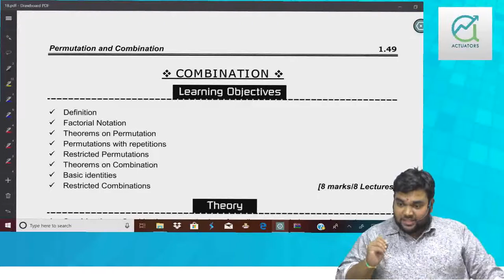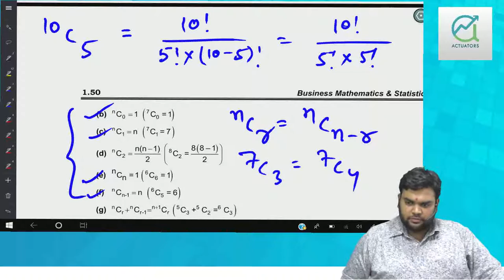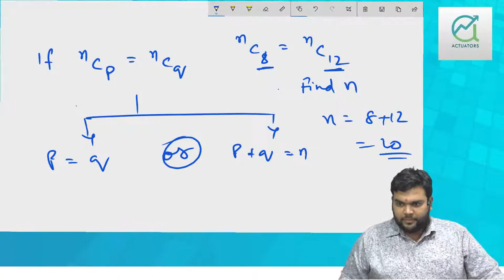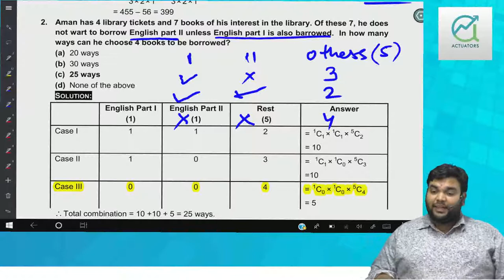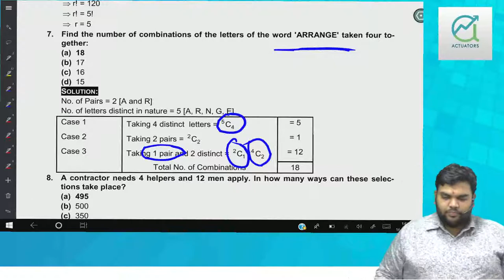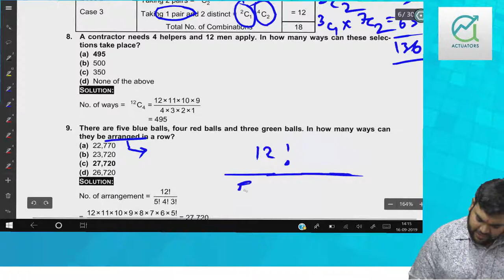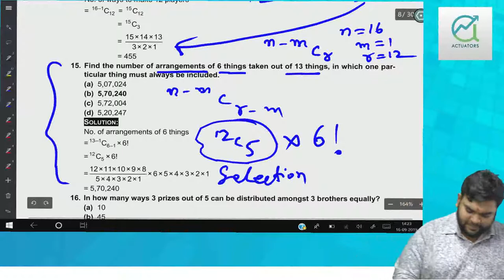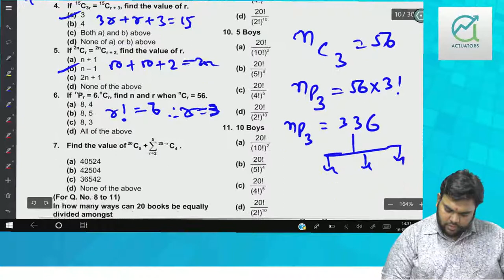Permutations & Combinations | Class 3 | CA Vivek Patwari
Permutation and Combination 3rd Class By Vivek Patwari Sir